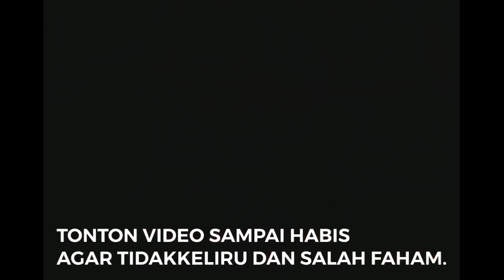PASKAU?MISTERI BARIO SAMA SEPERTI SEGI TIGA BERMUDA YANG BERHANTU?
Tragedi Bario dikaitkan dengan Segi Tiga Borneo

KAWASAN helikopter Bell 206 Long Ranger terhempas yang menyebabkan juruterbang dan enam penumpang terbunuh pada 12 Julai 2004 lalu di kenali sebagai kawasan Segi Tiga Borneo yang memang ditakuti oleh juruterbang.

Kedudukannya di antara Bario, Pa'Lungan dan Gunung Murud itu adalah antara kawasan paling ditakuti di kalangan juruterbang yang berulang-alik antara Bario ke Ba'kelalan.
Seorang juruterbang Hornbill Skyways yang enggan dikenali berkata, kawasan berkenaan mempunyai persamaan dengan Segi Tiga Bermuda dan menyimpan pelbagai misteri.
Malah seorang jurucakap Jabatan Penerbangan Awam (DCA) juga memberitahu bahawa kawasan berkenaan memang terkenal sebagai kawasan berbahaya sejak zaman pemerintahan British lagi.

Tahun sebelumnya, sebuah helikopter jenis sama milik Hornbill Skyways telah terhempas di kawasan segi tiga berkenaan dan meragut nyawa juruterbangnya.

Oleh BORHAN ABU SAMAH dan IZWAR ABDUL WAHID (WARTAWAN UTUSAN)

Disunting oleh : World Military Info